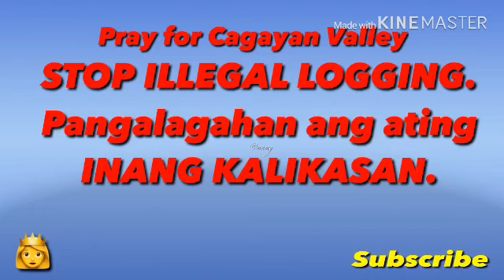Bagyong Tisoy / Cagayan Valley 👸👸